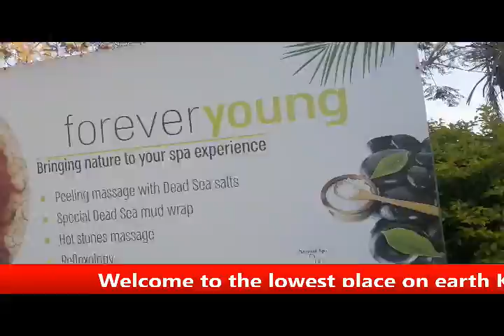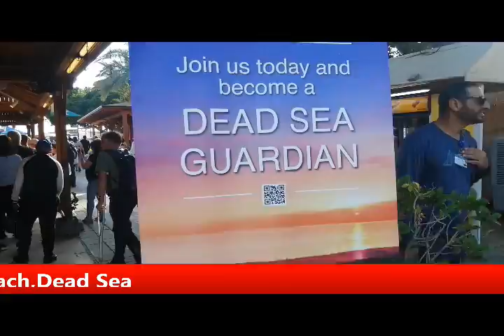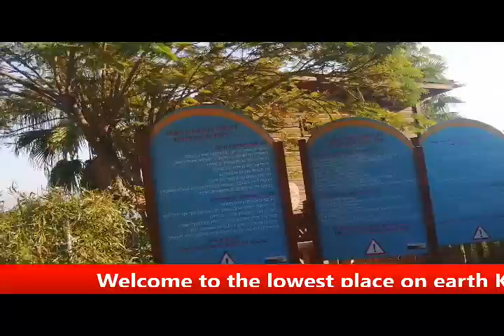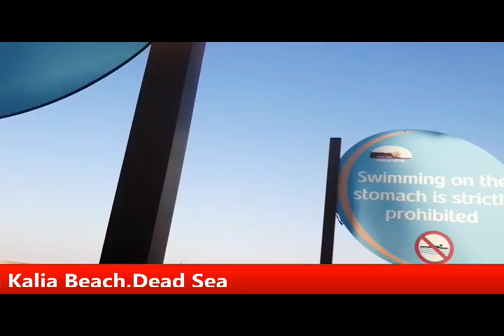THE DEAD SEA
WELCOME TO THE DEAD SEA:
Lying on the lowest point on the Earth, the hypersaline Dead Sea is one of the most fascinating places on this planet. People float effortlessly here and that is the major attraction of the Dead Sea. But besides this natural buoyancy, unique environmental characteristics, abundance of salt and minerals, and the conspicuous absence of natural flora and fauna have piqued the interest of researchers and science enthusiasts for decades. With a salinity above 342g/kg, it makes it very difficult for usual marine life to thrive in this water. That's why it is called the 'Dead' sea.